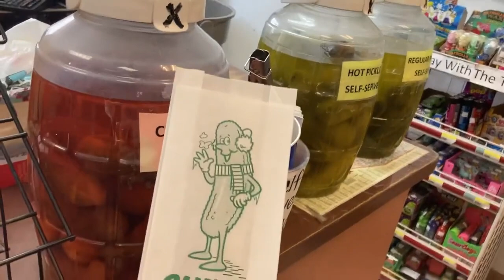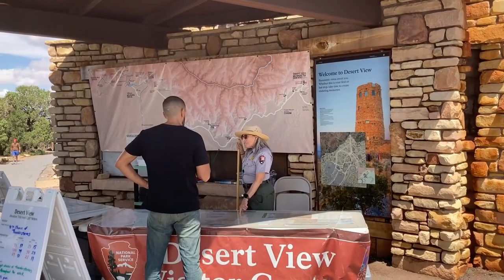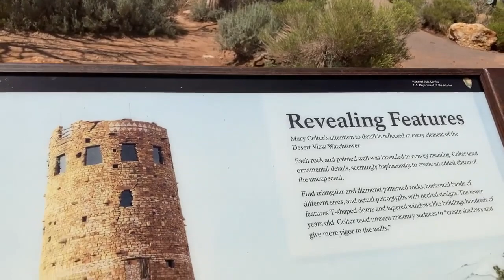หอคอยชมทะเลทราย แม่น้ำใต้หน้าผาเผ่านาวาโฮ / ท่องเที่ยวประชาธิปไตย